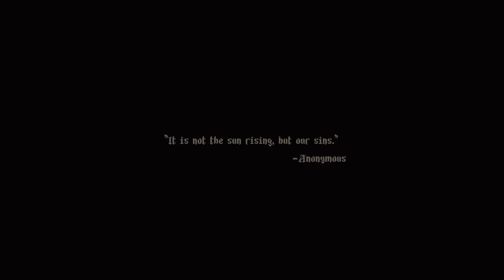Xmas Morning Blasphemy! (Blasphemous pt.1)